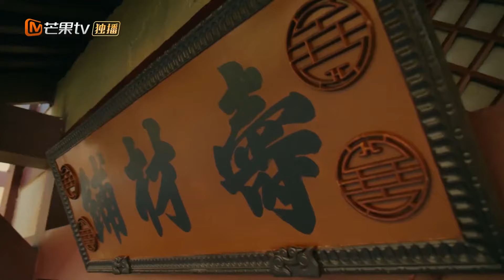《一夜新娘2》花溶驭夫计-08 The Romance of Hua Rong 2【芒果TV心动频道】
该剧讲述了狂傲海盗王和将门侠女之间“高糖甜宠”的浪漫爱情故事。

《一夜新娘2 The Romance of Hua Rong 2》花絮看点：
《一夜新娘2 The Romance of Hua Rong 2》精华版：